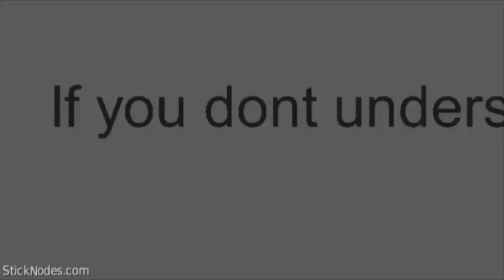Short Little Nightmares 2 Animation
yeeeeeeaaaaahhhhhhhhh sorry for the April fools